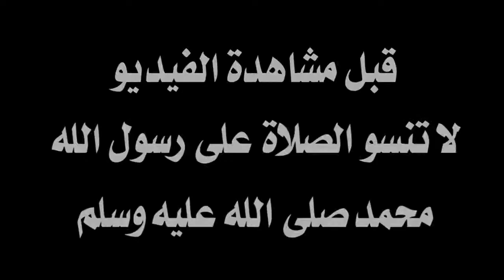T تصريح يوسف بلايلي وبغداد بونجاح بعد الإنتصار على تونس والتتويج بكأس العرب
محمد_يوسف_بلايلي​​ نادي_قطر_القطري​​ Youcef_Belaïl تصريح يوسف بلايلي وبغداد بونجاح بعد الإنتصار على تونس والتتويج بكأس العرب interview Youcef BELAILI ET BAGHDAD BOUNDJAH coup d'arabe 2021